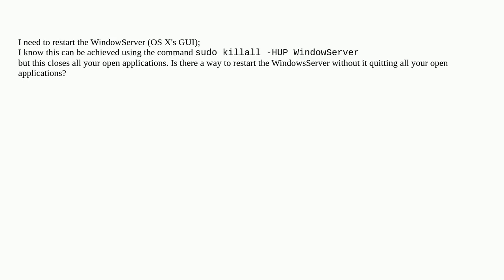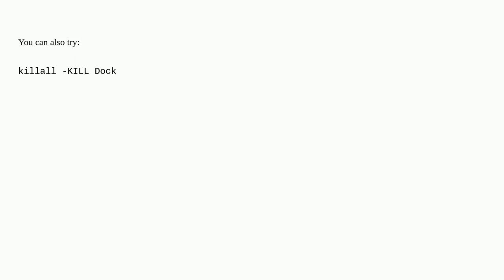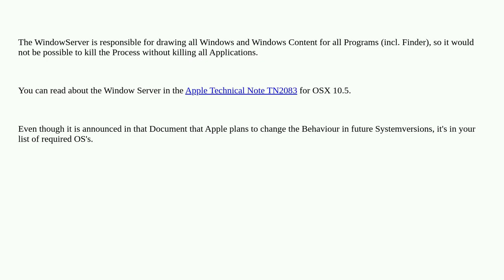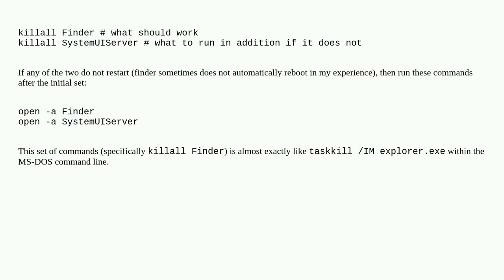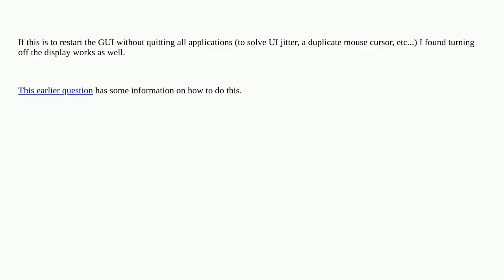Apple: Restart OS X GUI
Restart OS X GUI

A special thanks goes out to the community

  ui macos